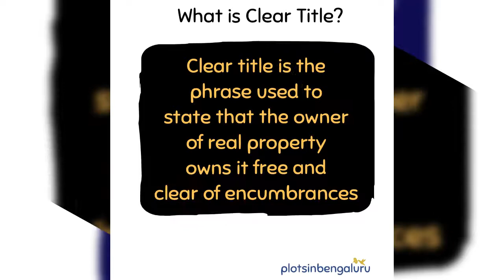Plots In Bengaluru | What is Clear Title To Property? Plots In Bengaluru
Before buying any property know what is clear title.
This video has the clear & detailed information on Clear Deed

Buy Residential Industrial & Individual Plots in Bengaluru.

We provide premium listings of a wide range of residential, gated community plots and industrial plots for sale all over Bangalore in focusing areas Sarjapur, Yelahanka, Nelamangala Road, Electronic City, Mysore Road, Near Big Banyan Tree, Bidadi, Kengeri, Kumbalgodu & more.

Most of our plots listings have been approved by BMRD, BMIPC, Panchayat Khata and Industrial Approval.
Plots listings are updated regularly and we provide you the best deals and value for money!